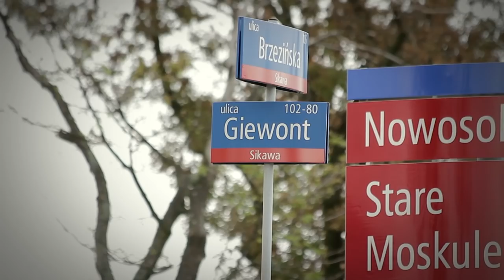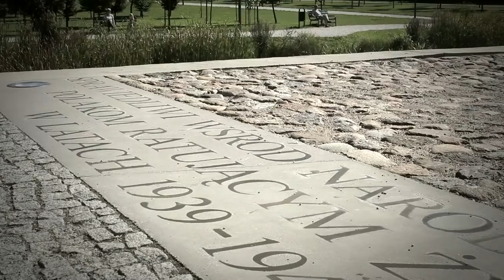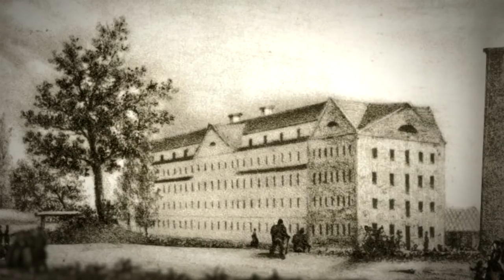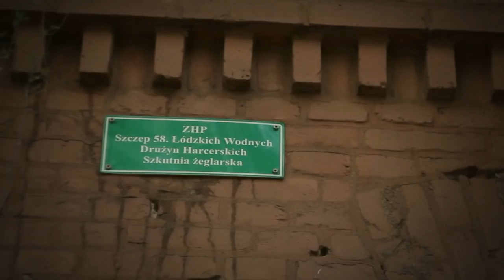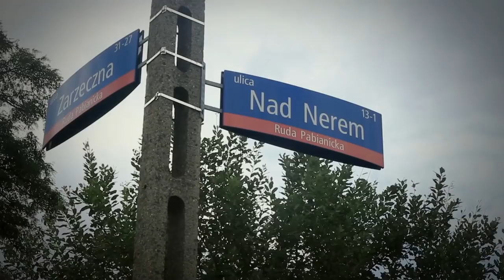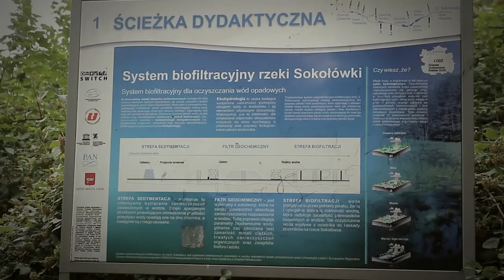Niezliczone Trzyszczą Źródła - poznaj łódzkie rzeki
Film powstał na zlecenie Muzeum Miasta Łodzi w ramach projektu "Łódź utkana dźwiękiem", całość projektu została sfinansowana przez Ministerstwo Kultury i Dziedzictwa Narodowego. Więcej na temat łódzkich rzek oraz efektów projektu możesz dowiedzieć się na
Reżyseria: Adam Brajter
Zdjęcia: Adam Brajter, Stefan Brajter
Muzyka: Suavas Lewy